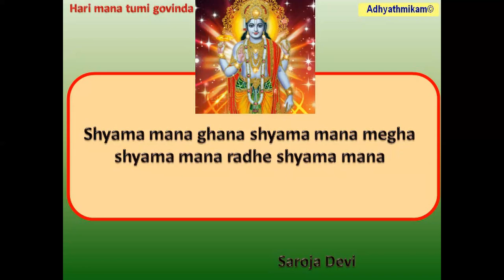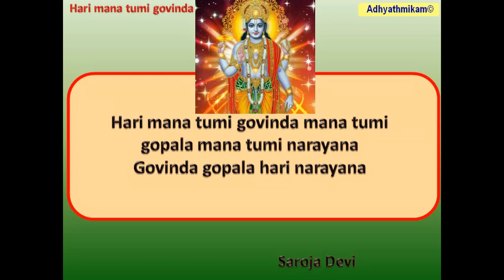Hari Mana Tumi Govinda Saroja Devi